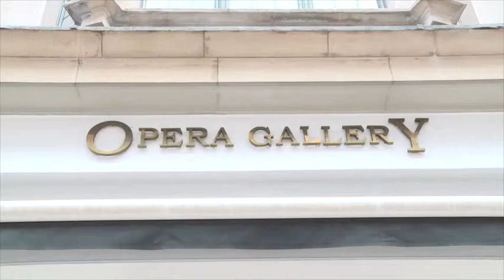Toni garrn by Mike Dargas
Jean-David malat presents Toni garrn by German artist Mike Dargas (short version)